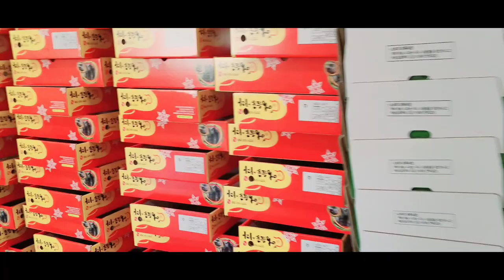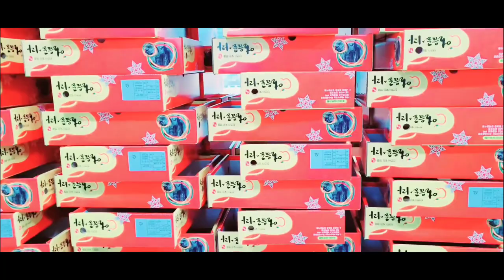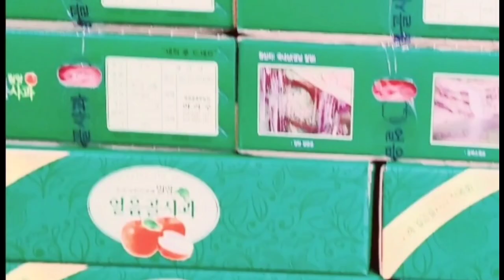WINTER PART TIME IN MIRYANG |PACKING APPLE'S|BOX JURIP| 8 HRS BASTANTE FOODS OKS ANG KITA PA 100K😱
music is upo